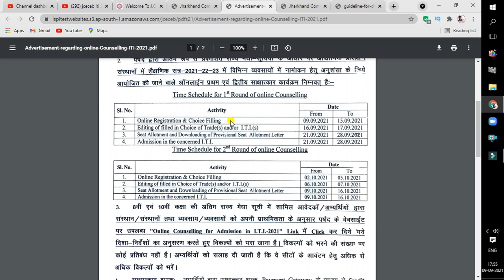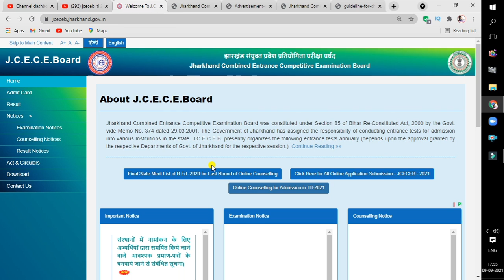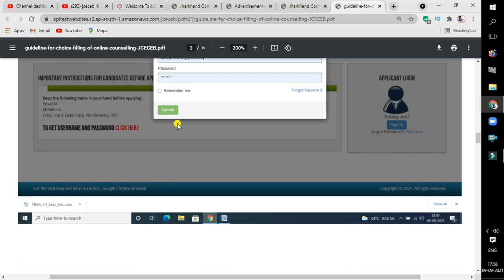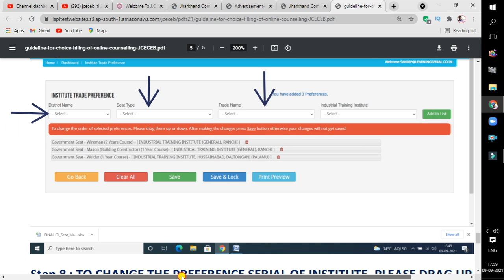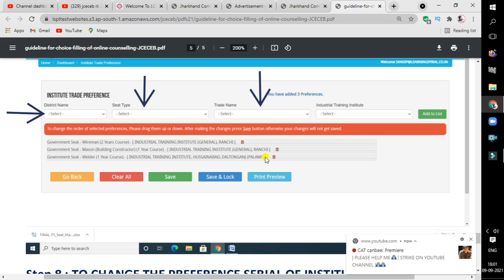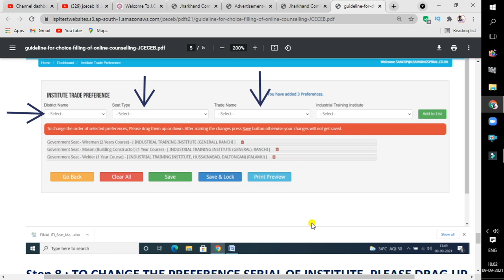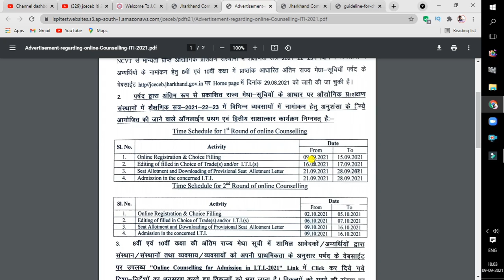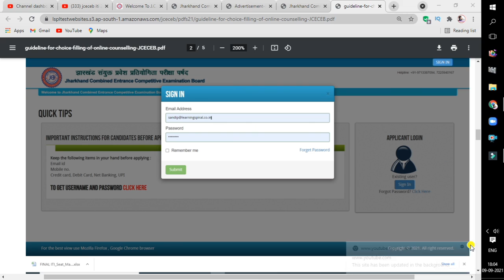Jharkhand ITI Online Counselling Process 2021 | JCECEB ITI Choice Filling Kaise kare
Jharkhand ITI Online Choice Filling Process 2021 | JCECEB ITI Choice Filling Kaise kare | jceceb iti

In this Video I have discussed how to do choice filling... Very Easy Process. Just Follow the Video and do choice filling

Jharkhand ITI 2021 | Jharkhand ITI admission 2021 | ITI admission 2021
Jharkhand ITI Form Fillup Process|| How to Apply Jharkhand ITI
Jharkhand ITI Counselling 2021 | jharkhand iti counseling date 2021 | ITI Counselling 2021
Jharkhand ITI/12th TO DIPLOMA FORM FILL UP 2021 INFORMATION

Sourav Manna
Jamshedpur , Jharkhand